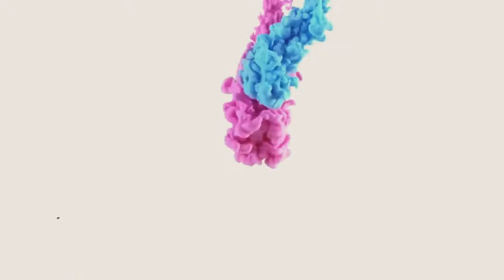ESC WINNERS - My Top 11 (2010-21) | PIOLÍN ESC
Today I share with you my top 11 of the winners of Eurovision in the last decade, from 2010 to 2021.
All countries had won once except Sweden witch won twice in the 2010's.
Who are your favourites? Are you agree with all winners?